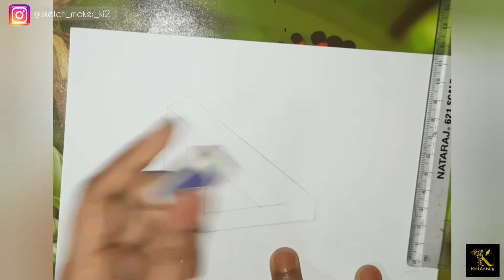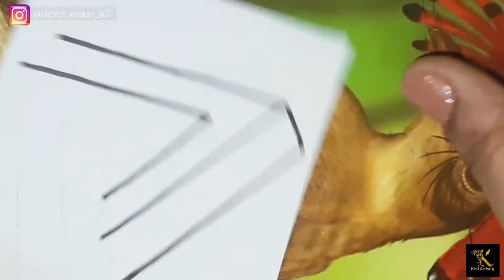😃 Easy 3D Drawing Tutorial | Part-2 | Step by step | Kirti Lokhande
Very easy drawing step by step on how to draw a 3d design/drawing/sketch